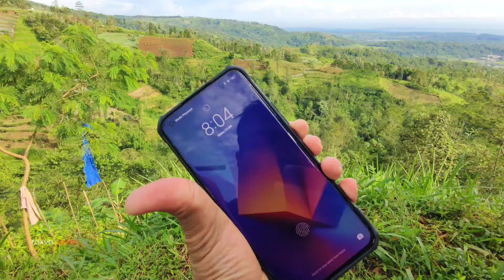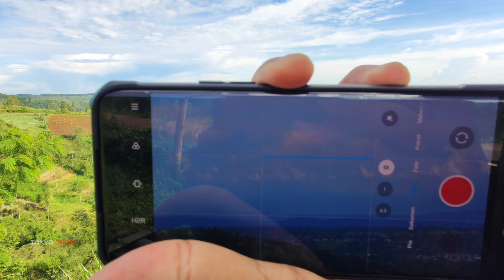Tes Zoom PLTU jarak 55km dengan Xiaomi Mi 11 Ultra